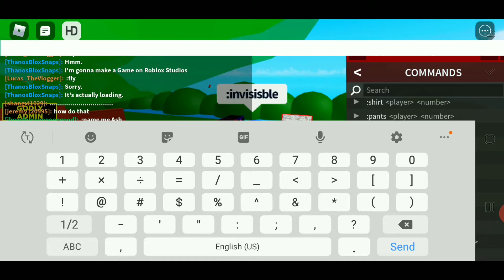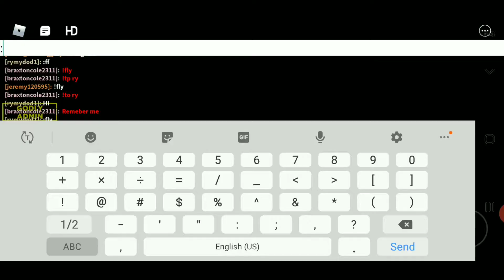This ROBLOX Game got weird...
Hey everybody! In todays video I play ROBLOX free admin, and it got weird... seriously it never gets this weird when I regularly play LOL
-TheLNCBros.

If you want to send us mail: 100 Waxhaw Parkway
Lego life: toad3672 (Luke) frog3672 (Nick)
Want more content from us and our family?